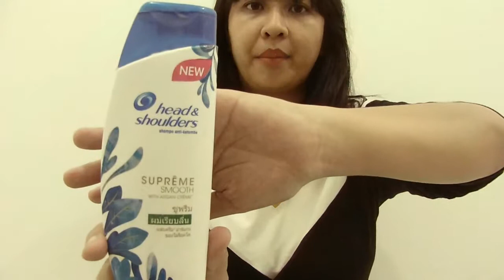Currently Favorite Things (part 10) - Ovi Siregar (Bahasa Indonesia)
Love,
Ovi Siregar

Track info :

A retro tune from the Prelinger Archives! 🕺🏼

Category
Music
License